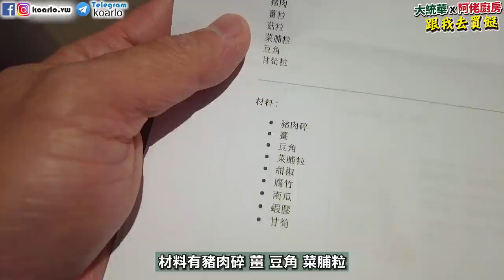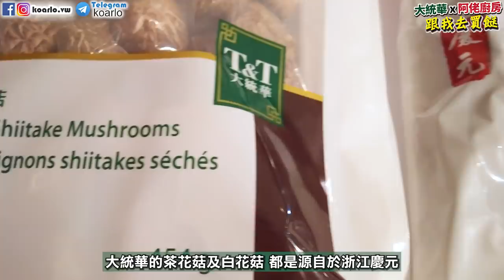大統華首度合作-跟我去買餸| 極速浸菇法 茶花菇食譜 | 百花釀花菇 | 南瓜香菇飯 | 香菇燒腐竹 | 肉鬆花菇炒豆角粒 | 阿佬廚房試煮系列 | 加拿大生活 | 華人食品| 住家菜 [中文字幕]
YoYoYo! 今次是我首次與本地超級市場合作，登登登登!!! 當然係全加拿大最大華人超級市場 『大統華』啦，仲會帶埋大家一齊去買餸，而今次第一次合作嘅係T&T 推出嘅 『茶花菇』，大統華茶花菇剛剛換了新包裝，變得更加環保，包裝袋仲可以回收添。

今次將會為大家介紹一個極速浸菇法，30分鐘可以將D茶花菇浸軟，另外再來一個一菇四食食譜，蒸炒煮煲全部齊晒，百花釀花菇、南瓜香菇飯、香菇燒腐竹、肉鬆花菇炒豆角粒

如果想睇到更多嘅合作，大家一定要比多個LIKE，SHARE比你嘅朋友知

支持KO阿佬史丹尼繼續創作影片
眾所周知好多人唔知，拍Youtube可以話係有血有汗，連瞓嘅時間都無，唔計人工都回唔到本，如果大家想支持小弟，請加入會員支援繼續創作

支援小弟兩種方向 (可選其一 或 兩者同時參加)
1. 成為KO阿佬會員

請大家支持我們的兩個頻道

KO阿佬社群 【記得讚好 KO阿佬 專頁及分享並設定為”搶先看/See First】請即Like Like Like👍🏻👍🏻